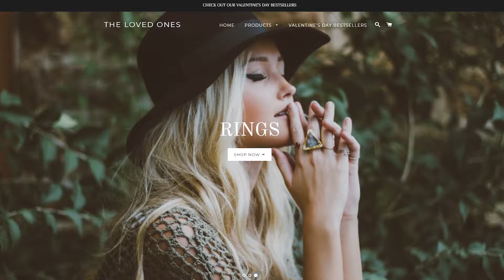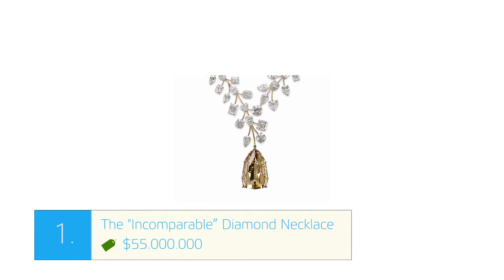10 MOST EXPENSIVE NECKLACES IN HISTORY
In this video we are presenting 10 most expensive necklaces in the world. After giving a watch to this video, you will know how much the Rose's necklace from Titanic cost and what it takes for a necklace to get to that price point.

For beautiful necklaces and more (at a much lower price), go